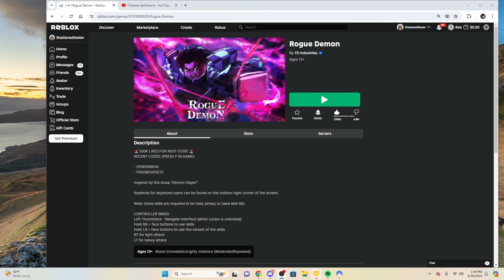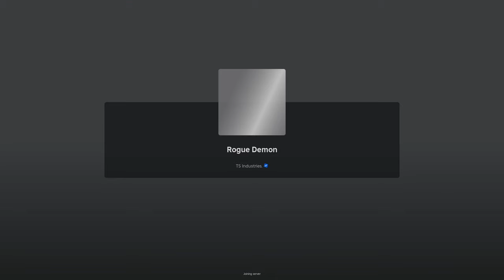HUGE DAKI UPDATE IN ROGUE DEMON (TWO BRAND NEW MOVES)